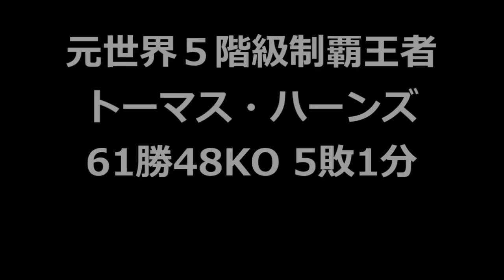【対戦者が絶望】超絶パンチや神技術でボクサーを絶望へと追いやった世界王者を紹介・ボクシング世界王者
怪物並みの凄さで、対戦者を絶望へと追いやった行く4人の世界王者を紹介致します。

ピピノ・クエバス vs トーマス・ハーンズ、ゲンナジー・ゴロフキン vs ダニエル・ゲール、アイク・クォーティ vs ビンス・フィリップス、他。